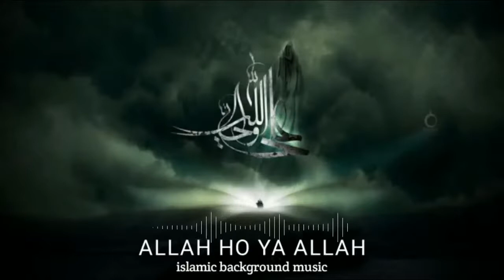53 Allah Ho Ya Allah Islamic Background Music Free!! Background Music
Haqq ( حقّ ḥaqq) is the Arabic word for truth. In Islamic contexts, it is also interpreted as right and reality. Al-Haqq, the truth, is one of the names of God in the Quran. It is often used to refer to God as the Ultimate Reality in Islam.

                                             ▬ Summary▬